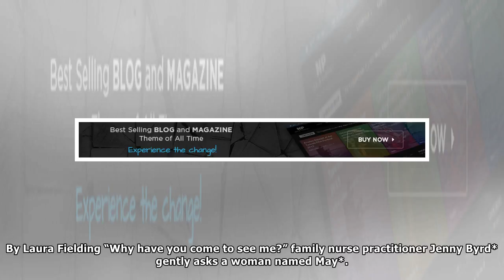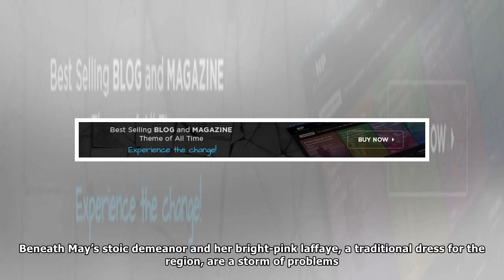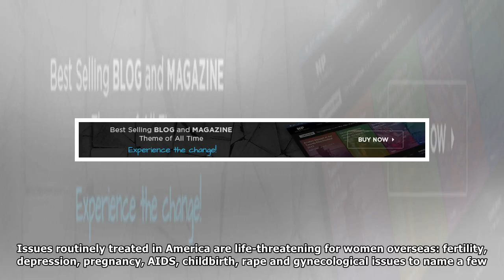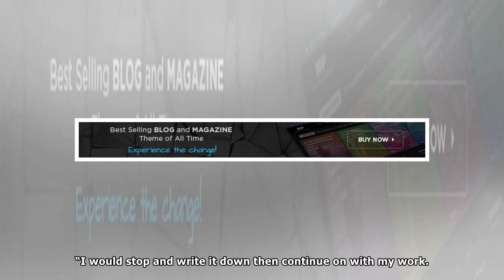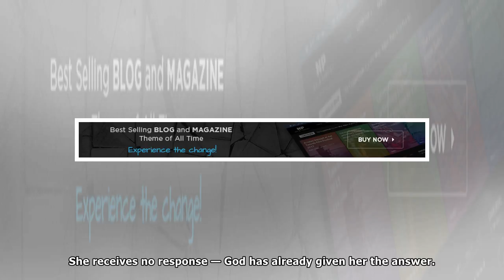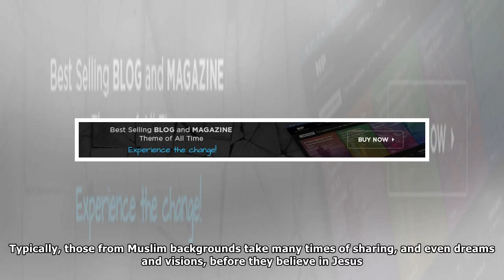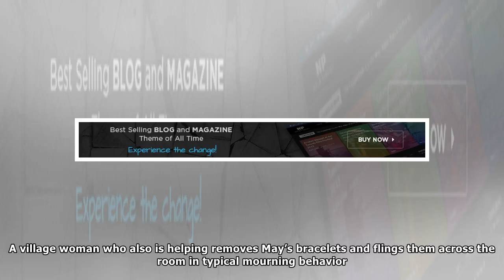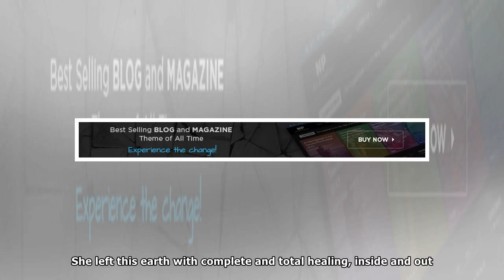Dying woman’s faith grips health worker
By Laura Fielding “Why have you come to see me?” family nurse practitioner Jenny Byrd* gently asks a woman named May*. Without a word, the thin, frail woman lets her wrap fall to her waist. Tears roll...